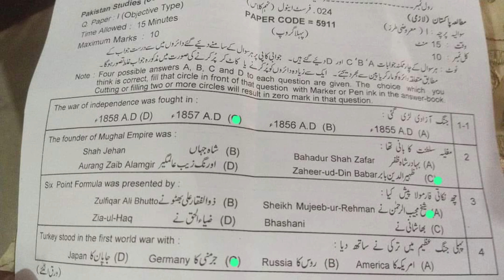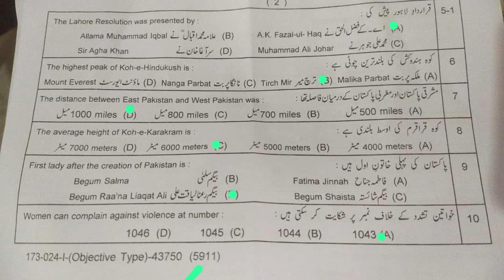Solved objective Pak Study 9th Lahore Board First group 2024 | LHR Board Solved Objective Group 1